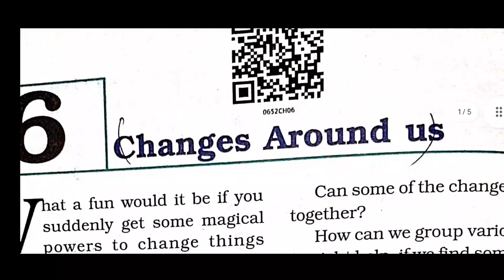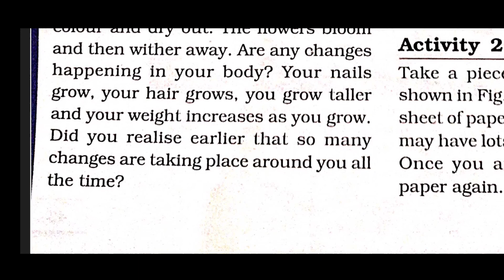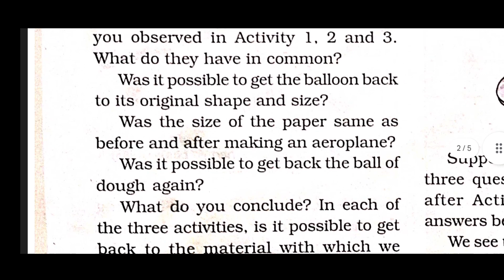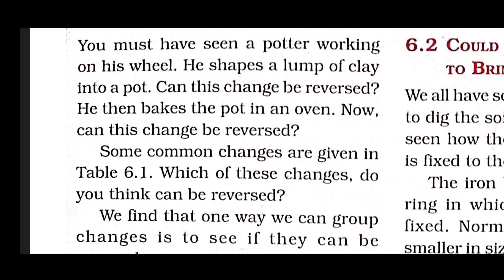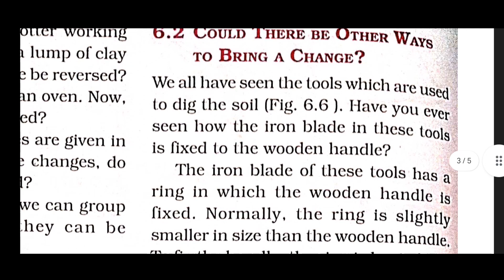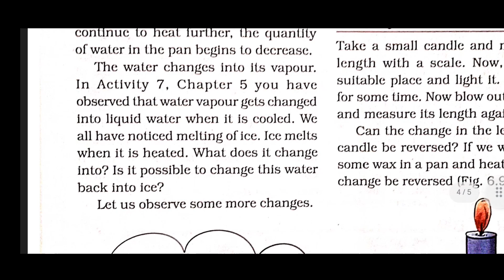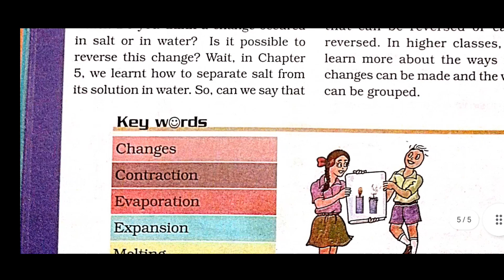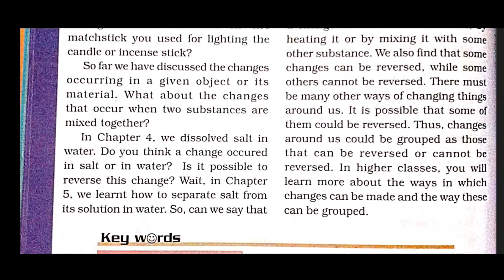Chapter 6 : Changes Around us class 6 explained in Kannada | Educate with Manu